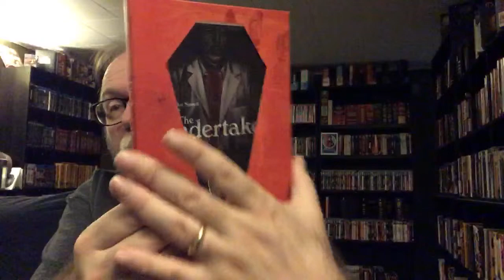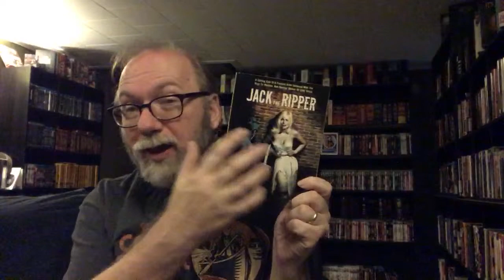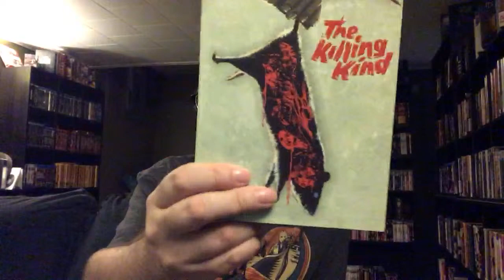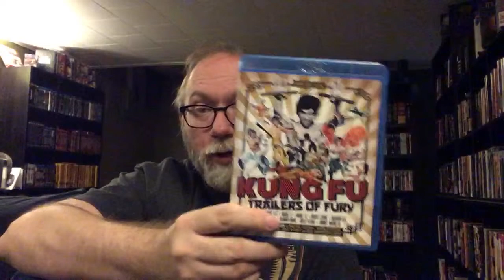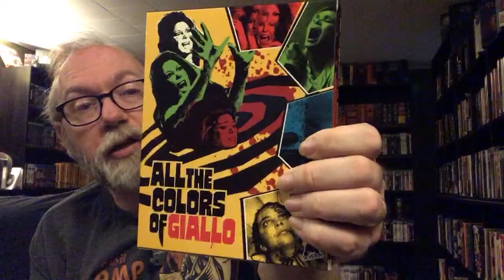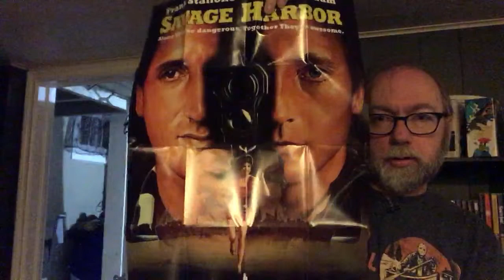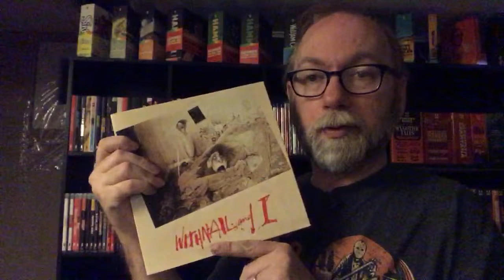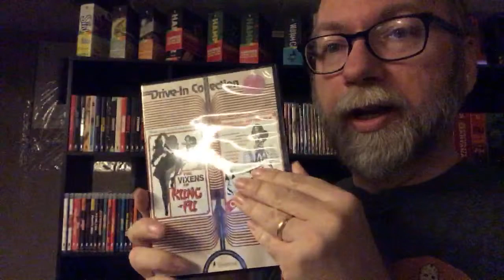The Best Of Black Friday